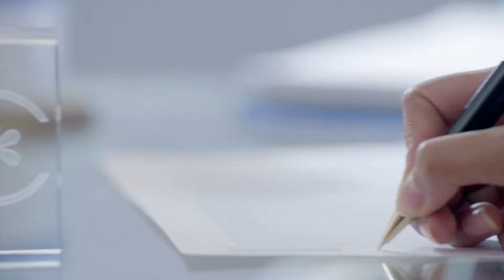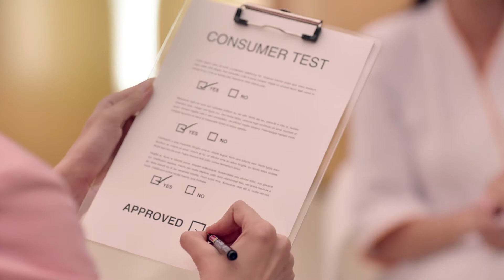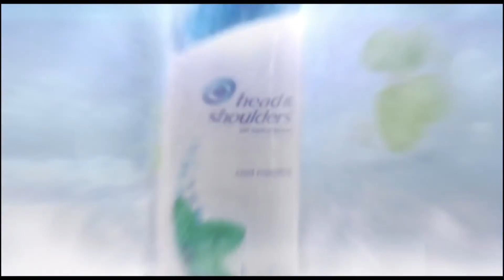Vishal Mangalorkar General Reel May '17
Directed By : Vishal Mangalorkar